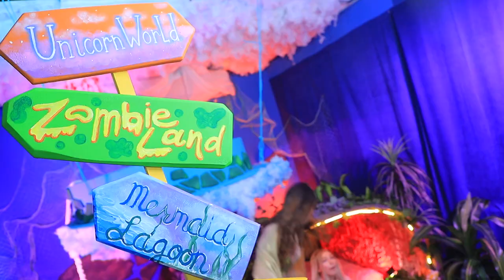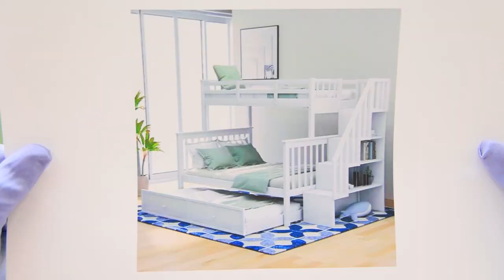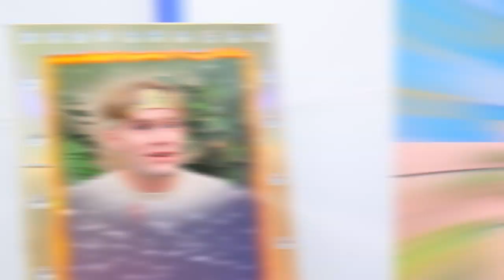Royal Secret Rooms for Princesses! We Build a Bunk Bed for Triplets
Every princess should have a castle, but for some reason not everyone has one. So let's build together a cool castle for our cuties. Check out many cool ideas in the new video from WooHoo!